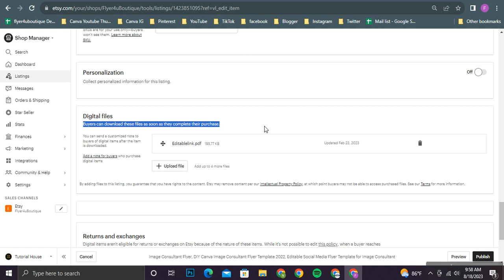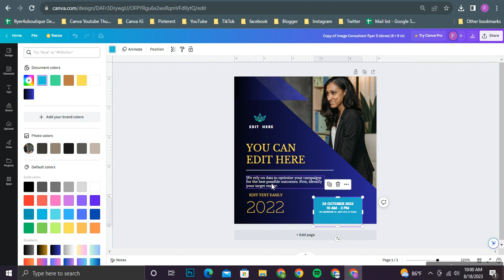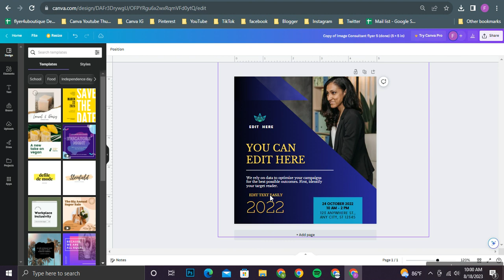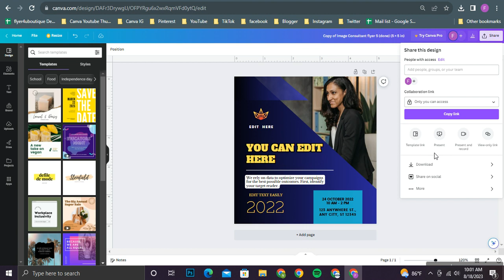Image Consultant Flyer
Image Consultant Flyer, DIY Canva Image Consultant Flyer Template, Editable Social Media Flyer Template for Image Consultant

Well, first to say that this design is made targeting the Image Consultant and also it is created according to the Instagram post size. As we have used free fonts to create this you will not have worries regarding taking new fonts once you are editing this in the way you prefer. Plus, the color mode is also made with RGB colors and according to your monitor and printing paper there will be a very slight change in colors but can assure you it will not be an effect. The happy news is that these designs are with 300 resolution where you do not need to worry a bit about their super quality.

And also, we have used colors like Gray, Black and White to give it a cool touch. See all products on this link: